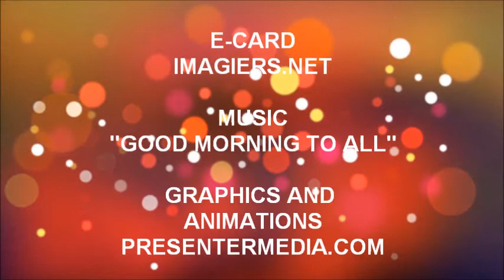ALLES GUTE ZUM GEBURTSTAG MARLEY